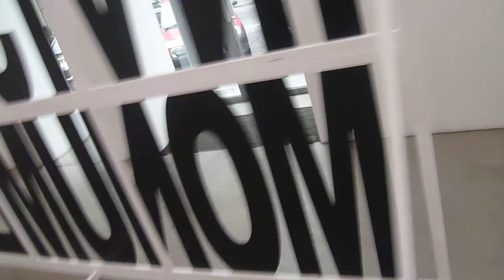Friendly Video Graffiti @ Gabriele Senn Galerie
Gabriele Senn Galerie is showing the work Friendly Video Graffiti @ Gabriele Senn Galerie (2010) as part of the Friendly Video Graffiti Project created since 2009, the year that L.C. von Sukmeister realized this project to date. Since then, his work has moved primarily in the media of video art and guerilla art intervention throughout renowned and lesser known art venues,  such as, Outlet//Independent Art Space (Istanbul), Chelsea College of Art & Design University of the Arts London (London), Whitechapel Art Gallery (London), Parasol Unit Foundation for Contemporary Art (London), Galerie ArtPoint / KulturKontakt (Vienna), MUMOK (Vienna), Georg Kolbe Museum (Berlin), Neues Problem (Berlin), Galerie Schuster (Berlin), Tanas (Berlin), Museum für Gegenwartskunst (Basel), Kunsthalle Basel (Basel), Shedhalle (Zurich), Les Complices (Zurich), Galeria Estrany de la Mota (Barcelona), Cemeti Art House (Yogyakarta), Kunstnernes Hus (Oslo), and Museet for Samtidskunst (Oslo).

Credits:
Art Director: ASW
Cinematographer: Lukisan Crazy
Associate Producer: Leopold Chrétien
Untitled: Concrete
Set Designer: M. Lulić
Location: Gabriele Senn Galerie, Vienna
Location Details: Schleifmühlgasse 1A, 1040 Vienna, Austria
Date: 19 October 2010
Script: Generali Foundation, Ana T. Album/Tracks FVGP
Series: Friendly Video Graffiti Project 2010
Part X: Vienna Re-visited
Spaces Part X: Künstlerhaus Wien, Gabriele Senn Galerie, Freiraum Quartier21 International FUCK SEX ! LOVE ART
WAHYU!